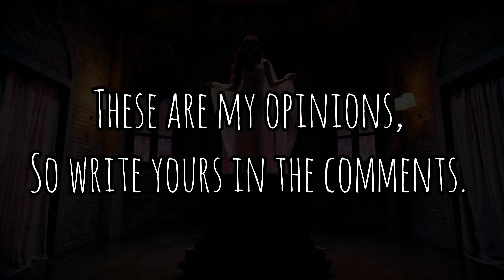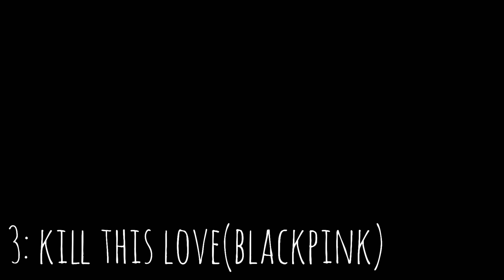My favourite girl group teasers(my opinion)